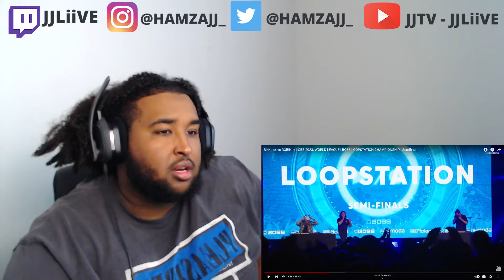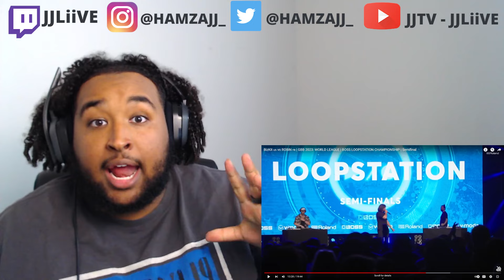There's NO WAY!! BizKit 🇺🇸 vs ROBIN 🇫🇷 | GBB 2023:| BOSS LOOPSTATION CHAMPIONSHIP | Semifinal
WE HIT 7K GANG!!! Next goal is 8K Lets do guys!! The Family Growing. I love every single one of you guys!!!